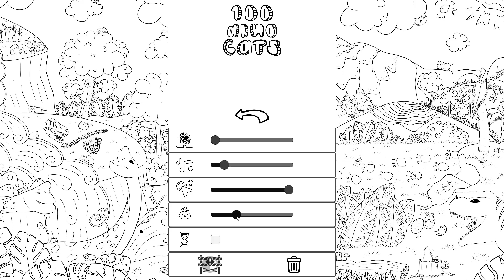100 Dino cats playthrough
100 Dino Cats - Join the cutest adventure in the Dino themed. locations full of cats! Explore the charming hand-drawn artwork of the Dino places and Cats as you embark on a quest to find 100 adorable cats hidden throughout the game.  Can you find them all?

Publisher and developer: 100 Cozy Games
Free to play with a paid DLC (second picture)

The game is safe for kids, but because of the games I play tend not to be, All my videos are marked as not safe for kids.